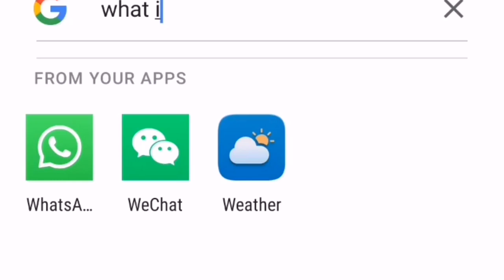So when I saw Sandy , the video end 🙃